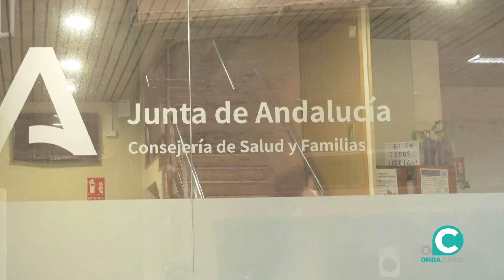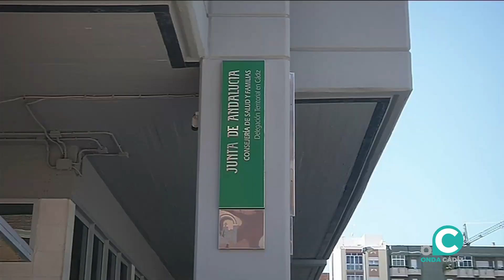UGT denuncia situación de abandono en el distrito sanitario